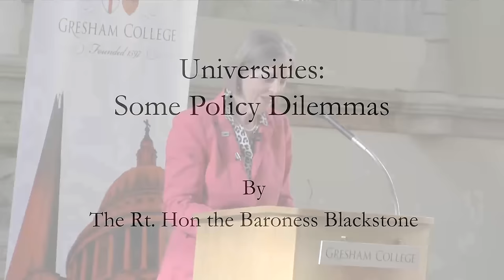Universities: Some Policy Dilemmas - The Rt. Hon the Baroness Blackstone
The former UK Minister for Education, Baroness (Tessa) Blackstone offers an overview of Higher Education in the UK and what the future might (and should) hold

What kind of system of higher education do we need? How should it relate to secondary schools and other forms of post school education and training? How shall we pay for it? What kind of international role should universities have? And how should they contribute to the public realm?

This is the Gresham Special Lecture 2016

The transcript and downloadable versions of the lecture are available from the Gresham College